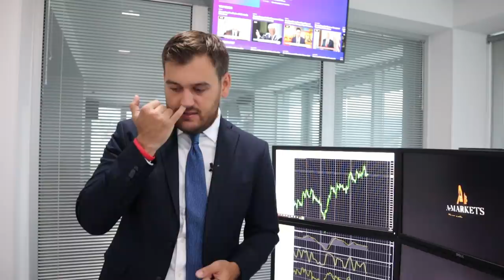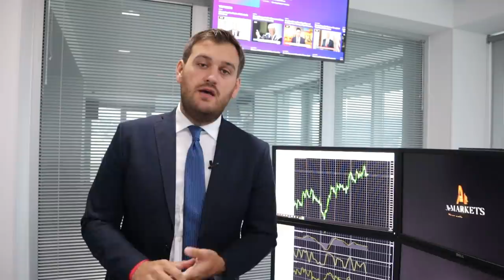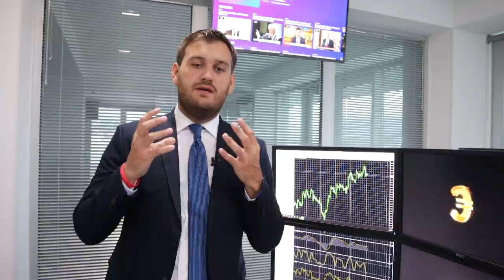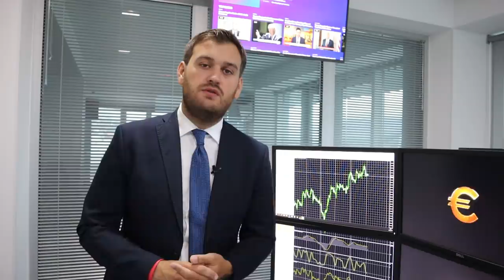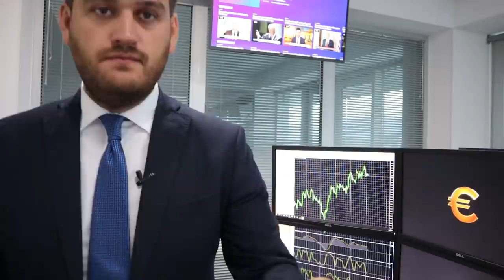Саудовская Аравия начала военную кампанию в Йемене!